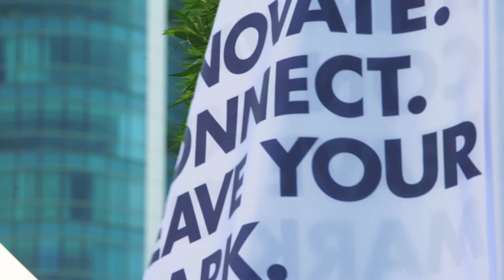مهرجان أبوظبي للعلوم وفعالية ابتكر - شهر الإمارات للابتكار 2018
Abu Dhabi Science Festival & Innovator Event - UAE Innovation Month 2018